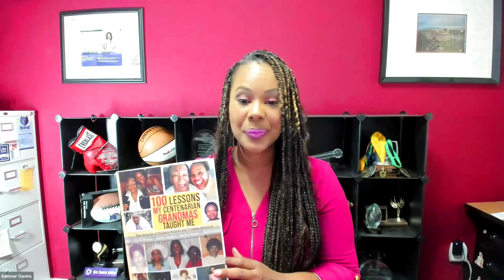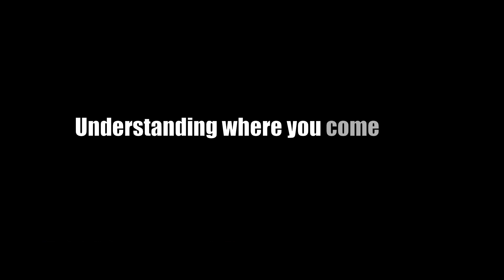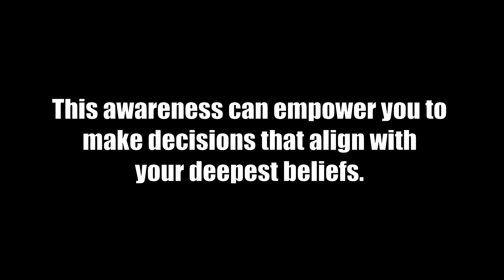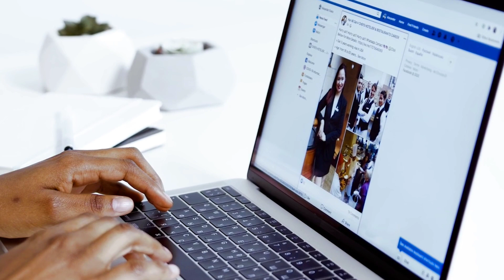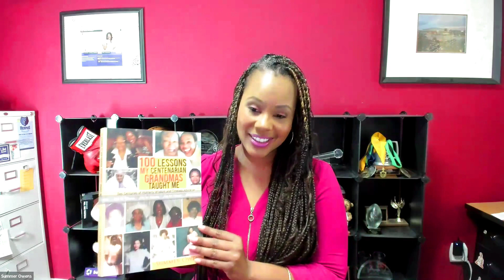Embrace Your Origin | How to Build Your Confidence by Exploring Your Family History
In this video, "How to Embrace Your Origin: Boost Your Confidence by Exploring Your Family History," I explain the importance of understanding your roots and how it can play a key role in building confidence. Knowing where you come from is more than just tracing your family history—it’s about developing a deeper connection with your identity and using that to fuel personal growth.

By embracing your heritage, participating in family traditions, and reflecting on the wisdom of past generations, you’ll find that these elements can significantly strengthen your sense of self. These lessons from your ancestry can serve as a foundation for building resilience and confidence in your everyday life.

Want to help restore respect for the wisdom of grandmas and all elders? Get the curriculum for 100 Lessons My Centenarian Grandmas Taught me for just $1.00

Tired of watching others chase their dreams while you stay on the sidelines? Not bold enough to go for what you really want? Join the Get the Guts to Go For It program and build the confidence to take bold action toward the life you truly deserve. See we can do in just 3 months together!

Books Mentioned:
Life After Birth: A Memoir of Survival and Success as a Teenage Mother
Look Who Done Come Up the Slip: A Century of Stories From My Life
Hey, Girl!: A Century of Poems, Pictures, Lessons, and Life
100 Lessons My Centenarian Grandmas Taught Me

Events and Organizations:
The S.O. What! Foundation